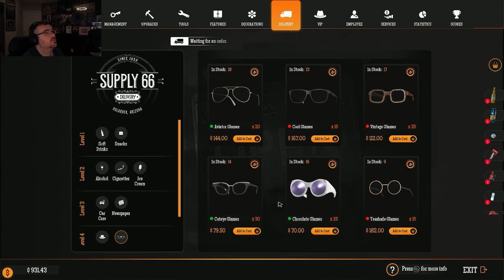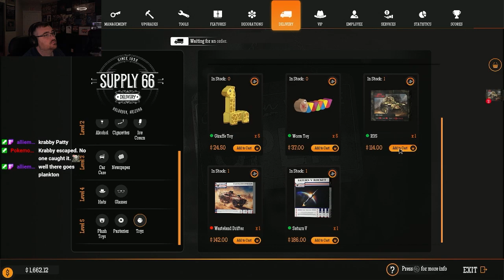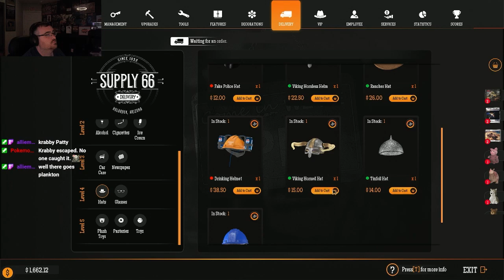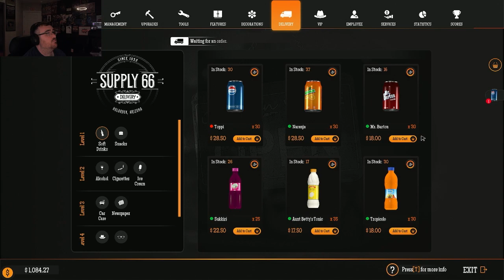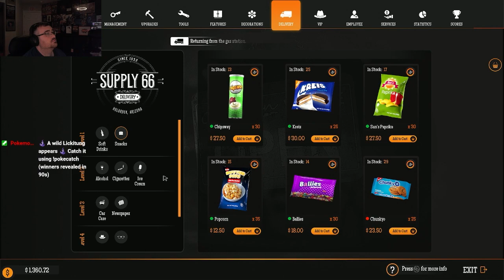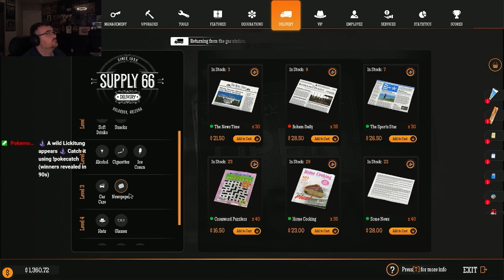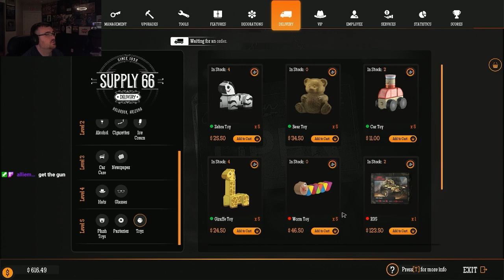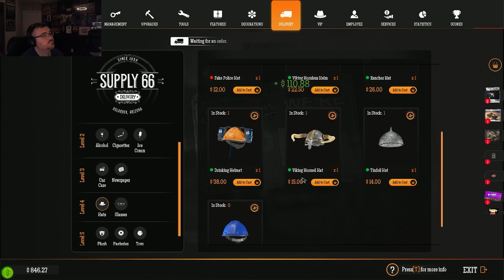Defective Gas Station Simulator Playthrough Part 21